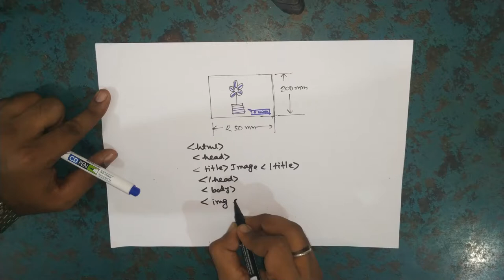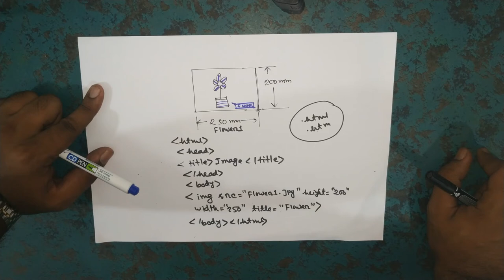এইচটিএমএল চিত্র সংযোজন|HTML image Tag|Teach trick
Teach trick
Your one subscrption engenders our working activity !